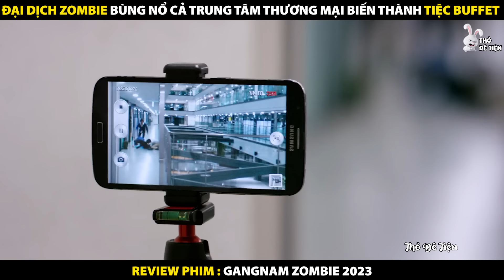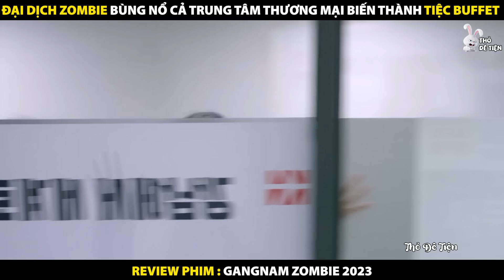Đại Dịch Zombie Bùng Nổ Cả Trung Tâm Thương Mại Biến Thành Tiệc Buffet | Review Phim Gangnam Zombie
Review Phim Gangnam Thất Thủ 2023
Tóm Tắt Phim Gangnam Zombie 2023
Đại Dịch Zombie Bùng Nổ Cả Trung Tâm Thương Mại Biến Thành Tiệc Buffet

Tóm tắt nội dung phim:
Khi bầy xác sống điên cuồng tấn công khu phố Gangnam của Hàn Quốc. Mắc kẹt với bầy xác sống trong toà nhà ở khu phố Gangnam nổi tiếng, chuyện gì sẽ xảy ra? Hành trình sống sót đầy kịch tính trong Gangnam Thất Thủ – bộ phim mang lại làn gió mới trong dòng phim xác sống

Bộ phim siêu hay về cuộc tình trớ trêu giữa anh cảnh sát và bạn gái ông trùm